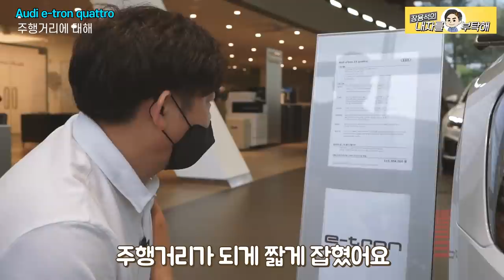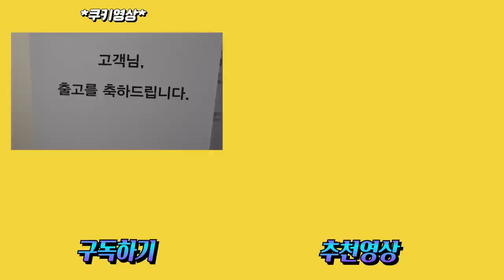아우디 이트론 사? 말어? 🤔일단 시승부터! 아우디 매장 방문 두 번째 이야기🚙Audi E-Tron 55 quattro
🥳어제에 이어서 아우디 이트론의 두 번째 이야기!

시승차량을 받게 되었습니다ㅎㅎ🤩
후진은... 너무 어색하지만 금방 적응할 수 있겠죠??

다음 영상은 이트론 계약...?!🤣

1번 하남점 (카닥터모터스)  경기 하남시 샘재로 107-1
2번 남양주점   경기 남양주시 오남읍 양지로 77 가동 101호
3번 광주점(기계 고치는아저씨)  광주 북구 연양로95번길 9 1층
4번 부산점(케이티모터스) 부산광역시 기장군 정관읍 예림1로 6
5번 동탄신도시점(오토리페어) 경기도 화성시 효행로 1156번길 9 (병점동)